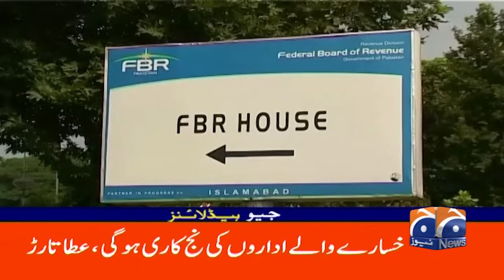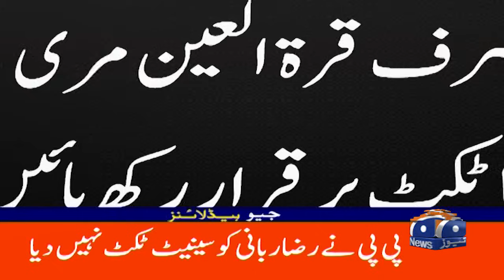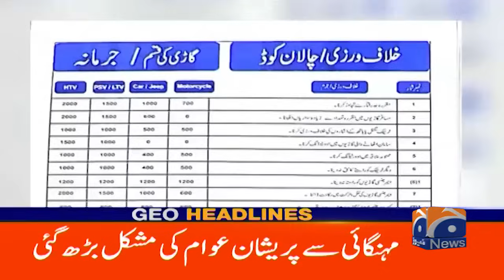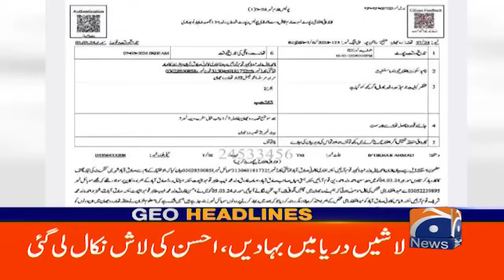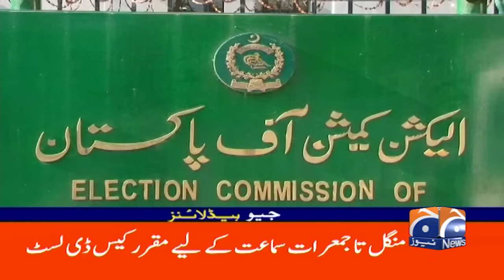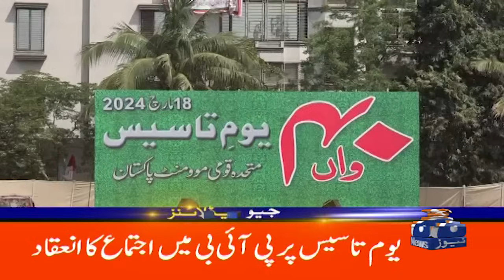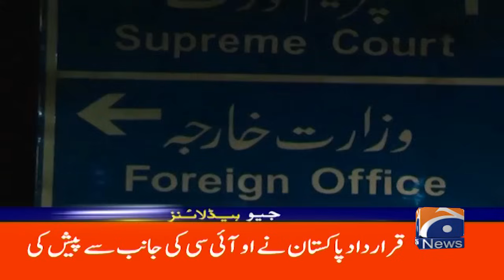Geo News Headlines 3 PM | 17 March 2024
GeoHeadlines 3 PM | 17th March 2024